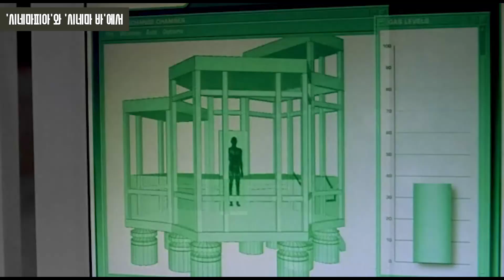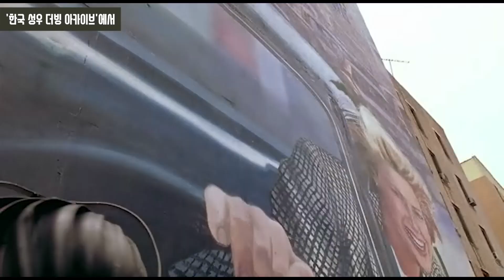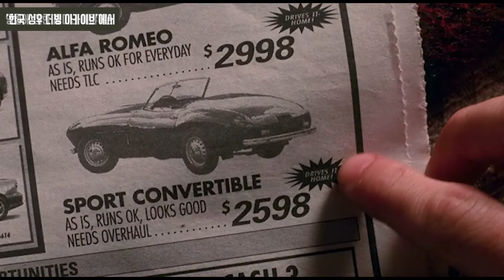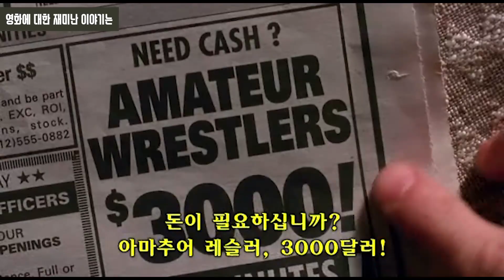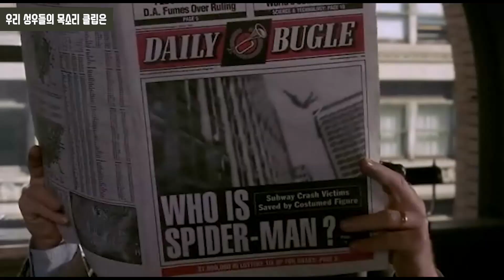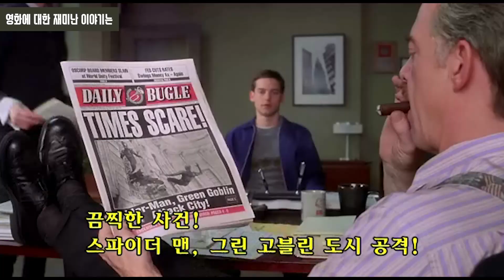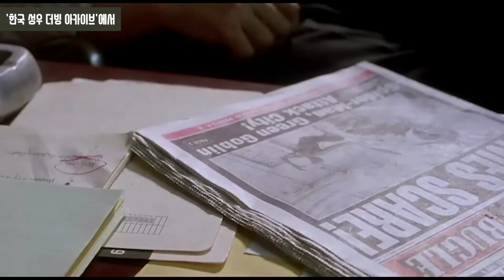[스파이더맨] 더빙 클립 '스파이더맨: 노 웨이 홈' 개봉 기념 - 강수진, 배정미, 김준 성우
040925 KBS2 스파이더맨 (Spider-Man, 2002) 성우진
첫 방송일 : 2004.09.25 토 22:00 / KBS2 추석특선대작 / 15세 / HD
재 방송일 : 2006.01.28 토 13:10 / KBS2 설특선영화 / 15세 / HD
삼 방송일 : 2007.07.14 토 24:25 / KBS2 토요명화 / 15세 / HD
사 방송일 : 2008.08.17 일 25:45 / KBS2 여름특선영화 / 15세 / HD
강수진 - 피터 파커/스파이더 맨 役 (토비 맥과이어)
배정미 - 메리 제인 왓슨 役 (커스틴 던스트)
김준 - 노만 오스본/그린 고블린 役 (윌렘 대포)
유동균 - 해리 오스본 役 (제임스 프랭코) / 비행 조종사 役 (데이빗 홀콤)
유강진 - 벤 파커 役 (클리프 로버트슨)
이선영 - 메이 파커 役 (로즈마리 해리스)
이봉준 - J. 조나 제임슨 役 (J.K. 시몬스) / 호스맨 役 (존 팩스턴) / 본 소 맥그로 役 (랜디 새비지)
성완경 - 플래쉬 톰슨 役 (조 맨가니엘로) / 프로젝트 코디네이터 役 (짐 워드)
이근욱 - 맥시밀리언 파가스 役 (게리 벡커)
이장원 - 조셉 '로비' 로벗슨 役 (빌 넌) / 멘델 스트롬 役 (론 퍼킨스) / 레슬링 프로모터 役 (래리 조슈아)
이윤선 - 헨리 밸컨 役 (잭 벳츠)
이강식 - 슬로컴 役 (스탠리 앤더슨)
안용욱 - 강도 役 (마이클 파파존) / 호프만 役 (테드 레이미)
조진숙 - 심킨스 役 (K. K. 도즈) / 연구실 투어 가이드 役 (우나 데이먼)
이재용 - 링 아나운서 役 (브루스 캠벨) / 필립 왓슨 役 (팀 드 잔)
차명화 - 베티 브랜트 役 (엘리자베스 뱅크스)
김관진 - 레슬링 아레나 경호원 役 (티모시 패트릭 퀼)

* 2003년 제75회 아카데미 시상식 - 음향믹싱상, 시각효과상 후보